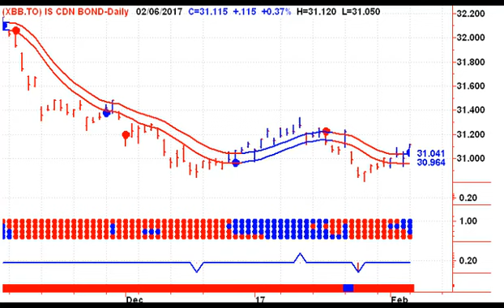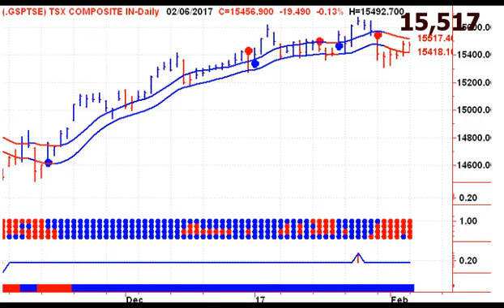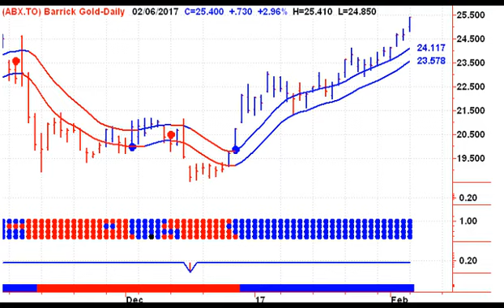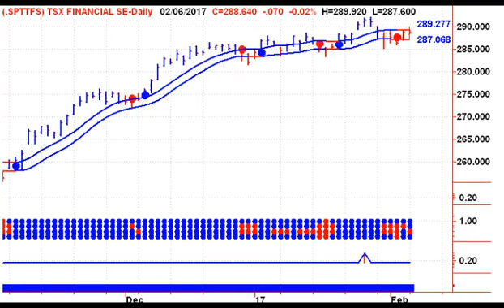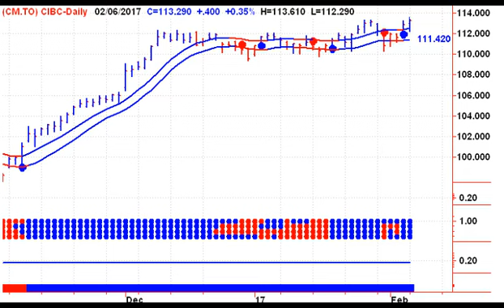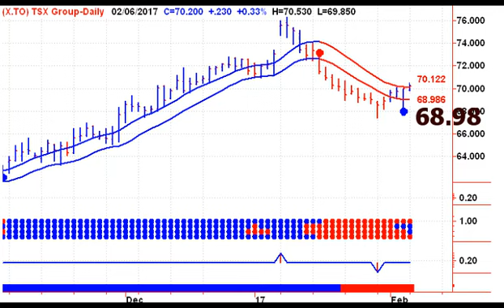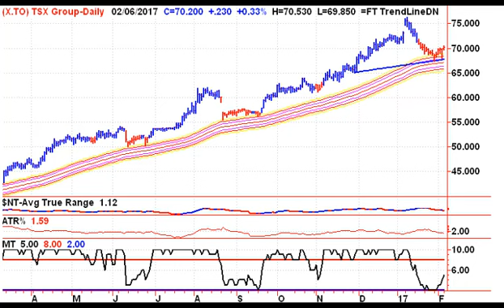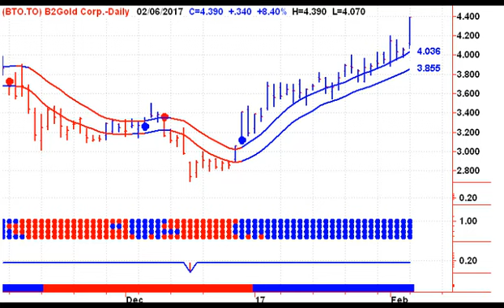Canadian Stock Market Trends 20160207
Canadian Stock Market Technical Analysis – Start your trading day off on the right foot with Stephen Whiteside’s Good Morning Bay Street. This free daily video newsletter focuses on the major Canadian TSX Indexes and ETF’s, as well as the Canadian Dollar, Crude Oil, Natural Gas and Precious Metals including Gold and Silver.